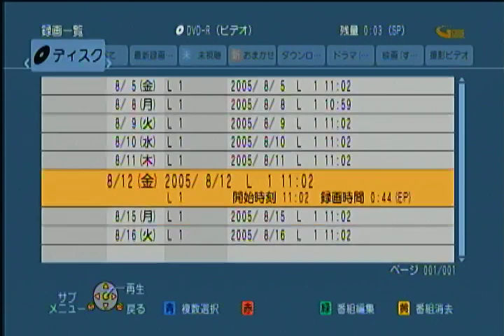イリュージョン 愛の掟 第90話 「父と息子」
ベネズエラ発、全135話に及ぶ長編サスペンス・シリーズ 陰謀と裏切り、交錯する愛の物語！

上院議員ビクトール・パラシオスを父にもつ美貌の女性マリソル。ある日、親友の出迎えに港を訪れた彼女は謎の女ヒメナによって誘拐される。犯罪すれすれの仕事によって巨額の富を築いたヒメナは、恨みを持つビクトールに復讐すべく誘拐を企てたのだった。しかし、マリソルは船員オクタビオによってヒメナの魔の手から救われ人里離れた場所に匿われる。お互いに素性も知らない二人は、激しい恋に落ちていくのだった。誘拐に失敗したヒメナは次なる復讐の一環として、息子リカルドをマリソルと結婚させようとする。

一方、マリソルの双子の兄で麻薬中毒者のディオニシオは、以前から争っていたオクタビオを憎み、自分が逮捕されると、それをオクタビオによるものと信じて逆恨みする。そしてついにオクタビオと殴り合いになってしまうが、その最中ディオニシオは薬物の過剰摂取のため死亡してしまう。自分が殴り殺したと勘違いし、罪の意識に悩むオクタビオ。一方その事実を知らないマリソルは、兄ディオニシオを殺した犯人を必ず見つけ出し復讐することを誓う。それが愛するオクタビオを無実の罪で追い詰めることになるとも知らず…。

役者　　　　　　　　　　　　　　　　　　　　　　　　声優
オクタビオ・カセレス　　　　　　　　　　　　　　　　浜田賢人

マリソル・パラシオス　　　　　　　　　　　　　　　　高森奈緒
ビクトール・パラシオス　上院議員・マリソルの父　　　竹内大輔
ディオニシオ・パラシオス　マリソルの兄
ルチアーノ・パラシオス　マリソルの兄・医者
アルタグラシア・パラシオス　ビクトールの妻

リカルド・フェリーニ　マリソルの婚約者　　　　　　　石田彰
ヒメナ・フェリーニ　リカルドの母　　　　　　　　　　幸田直子
イタロ・フェリーニ　リカルドの父　　　　　　　　　　納谷六郎
パトリシア・フェリーニ　イタロの娘

オリント

マカレナ・ギナンド　ヒメナの姪　　　　　　　　　　　津村まこと
アメリア・ギナンド　ヒメナの妹
ロベルト　マカレナの父

ミルドレッド

パブロ・ カセレス　オクタビオの弟
べレン・ カセレス　オクタビオの妹　　　　　　　　　　中井峰子
イルダ・カセレス　オクタビオの母

カラカジェ

マルガリータ
サルバドール　マルガリータの亡夫
マルコス　マルガリータの息子
ベアトリス　マルガリータの娘
パウラ
ミッキー　パウラの息子
オマール・ロハス署長　マルガリータの弟

イスマエル

ベスタリア

Crisol Carabal es Marisol Palacios
Vicente Tepedino es Octavio Cáceres
Caridad Canelón es Jimena Cayena Abreu de Ferrini
Gabriel Fernández es Ricardo Ferrini Abreu
Amalia Pérez Díaz es Benita Bello Palacios
Raúl Xiqués es Víctor Palacios
Ana Castell es Hilda Cáceres
Fernando Flores es Adolfo "Care' Calle"
Carmen Julia Álvarez es Altagracia Palacios
Verónica Ortíz es Macarena Guinand Abreu
Manuel Escolano es Roberto Guinand
Loly Sánchez es Margarita Abreu de Guinand
Bettina Grand es Patrizia Ferrini
Enrique Ibáñez es Luciano Palacios
Janín Barboza es Belén Cáceres "Mireya"
Rolando Padilla es Olinto Morales
Jorge Reyes es Micky
Ricardo Bianchi es Giácomo
Reina Hinojosa es Mildred
Adela Romero es Celina Morales
Romelia Agüero es Tulia Morales
Marcos Campos es Matías
Leonardo Oliva es Ítalo Ferrini
Judith Vásquez es Soraya Rondón
Pedro Durán
Ángela Fuste
Héctor Moreno
Virginia Urdaneta es Paula
Leopoldo Regnault
José Gabriel Goncalves es Dionisio Palacios
Ron Duarte
Carlos Márquez
Alicia Plaza es Vestalia Arismendi
Irina Rodríguez es Estefanía
Juan Carlos Alarcón es Pablo Cáceres
Violeta Alemán es Amelia / Ninoska
Orlando Hernández
Yina Vélez
Betty Cabrera
Jesse Gravano
Rahiza Rodríguez
Humberto Moras
Pedro Miguel Alcócer
Viacnel Castellanos
Roberto Selen
Roberto Tarzieris
Timolky Ball
Carlos Ojeda
Dad Dáger es Rosa Córdoba
José Luis Montero es Willy
Paola Krum es Lolymar
Roque Valero es Omar
Alicia Pérez
Ricardo Martínez
Betty de Luca